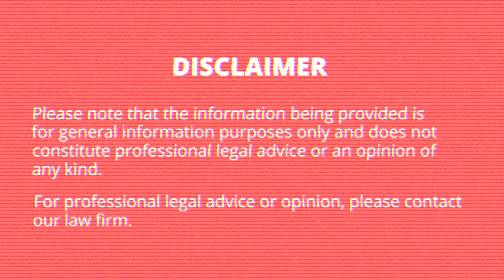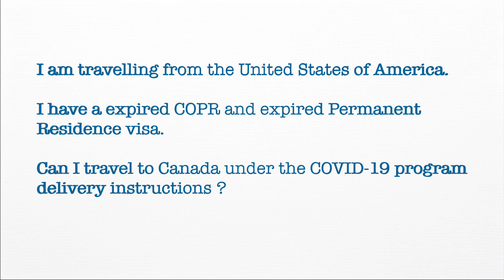Can I travel to Canada from America with an expired COPR and PR visa?COVID-19 program delivery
The Canadian immigration department introduced a new policy that allows people travelling from the United States of America with an expired COPR and PR visa to travel to Canada but there are key things that you have to demonstrate.

MUSIC
ES_HOME COOKED - SIGHT OF WONDERS
ES_NITE GLO - MOLIFE